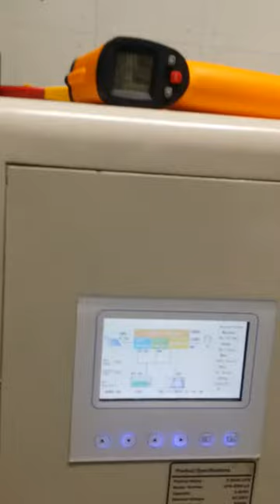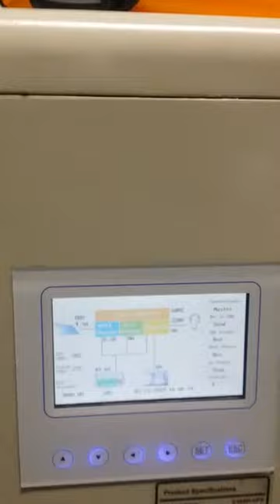Gree Energy technology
This free energy new tech is only one and first in the worldwide international. no need any of fuel or wind and sun power.
This testing version viewer is 5Kw/Sec(high Power)
This will recover to all of thermal power plant. Solar system, wind mill with water hydro power. we will no need any of car fuels too.